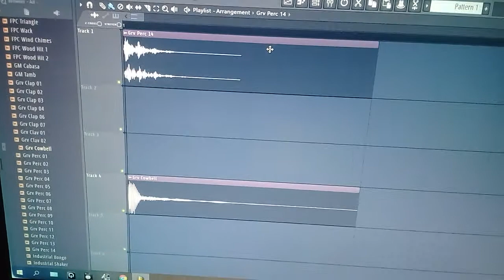Dica rápida Visual na playlist waveform ( mono stéreo ) Fl studio 20.7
Como vc visualizar se o arquivo é mono ou stéreo , dica rápida nesse vídeo, visualmente fica até mais bonito . Obrigado por chegar até aqui.